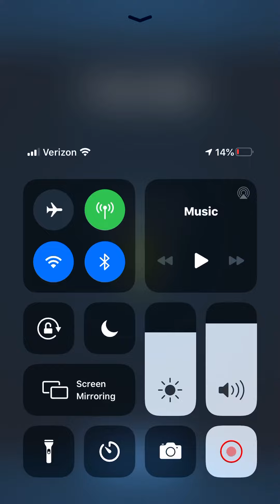FNAF AR | BEATING RINGMASTER FOXY IN THE FIRST FIVE MINUTES